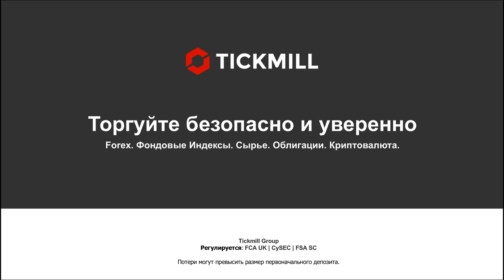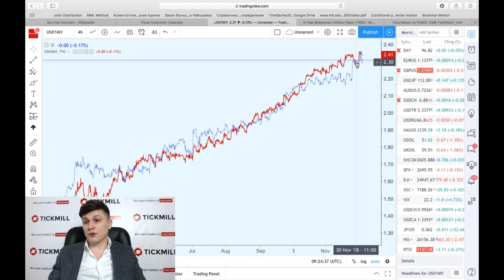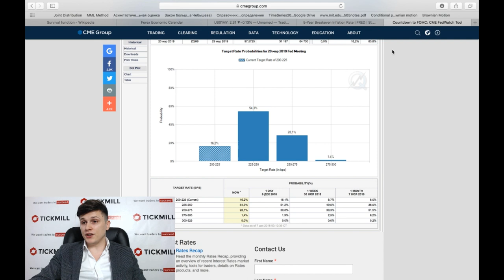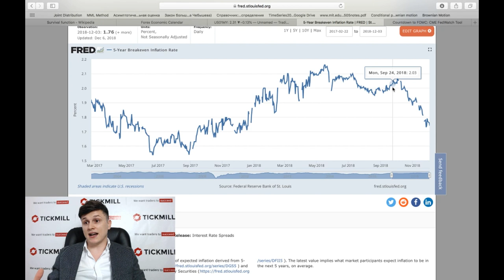Взгляд на планы ФРС через доходность по краткосрочным T-bills